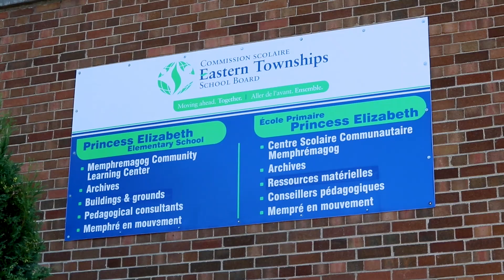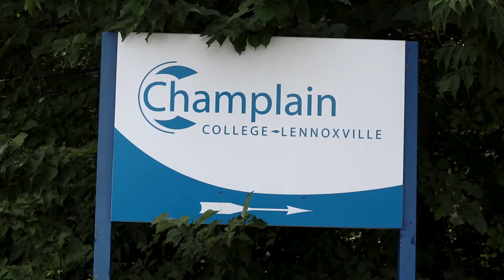English Schools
Fun fact! The Eastern Townships are the only place in Quebec outside of Montreal where you can complete your education from kindergarten to university entirely in English.